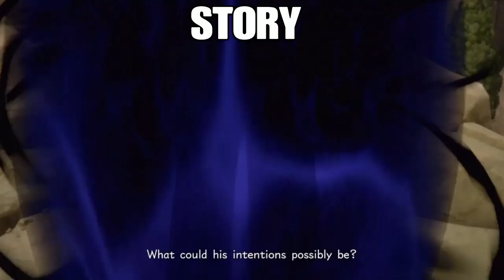Kingdom Hearts 3 Re:MIND Review : A Re:MINDer Of This Beautiful Adventure!